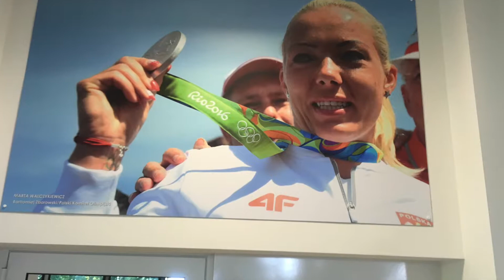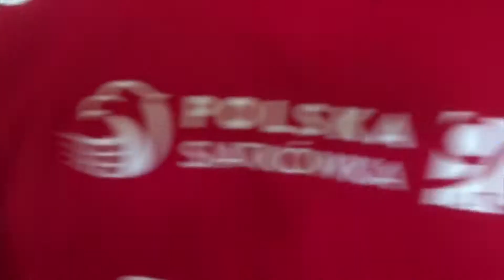"Part 6 - Stołówka" Obóz Krav Maga Saggita 2018 Cetniewo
Jak obejrzycie ten kawałek
to zachce Wam się jeść. 🥗

Stołówka w Cetniewie była tak
bogata, że nie dało się wszystkiego
przejeść.

PS. Jedzcie, tylko zdrowo :)